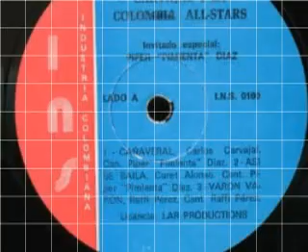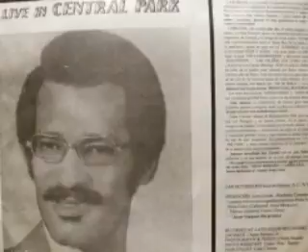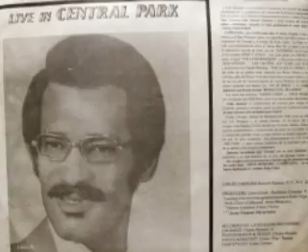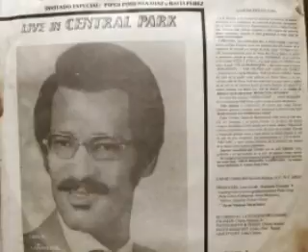ASI SE BAILA PIPER PIMIENTA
hola familia buen dia ,,para mi es un placer poder compartir con ustedes este gran trabajo musical y estos embajadores de la musica colombiana
la colombia all stars dirijida por el maestro carlos carvajal en su concierto en el central park n,y en 1978 y este tema " asi se baila " en la voz del show man de la salsa colombiana el maestro :
Edulfamid Molina Díaz (Corinto, Cauca, 4 de agosto de 1939 fue un cantautor y compositor colombiano de música tropical y salsa. Conocido en el mundo artístico como Piper Pimienta
inició su carrera artística en 1961 como integrante de la orquesta de salsa "Sonora del Pacífico", para pasar luego a ser parte de otra pequeña orquesta denominada "Los Supremos".

Comenzando la década de los años 1970, fue llamado por Julio Ernesto Estrada -Fruko- para que vocalizara el segundo trabajo de su nueva agrupación -Fruko y sus Tesos-, el álbum "A la memoria del muerto" de Discos Fuentes, fue un éxito en las emisoras colombianas. Igualmente participó en otros proyectos de Estrada, entre ellos The Latin Brothers, con el que grabó el éxito más arrollador de su carrera "Las caleñas son como las flores", de Arturo J. Ospina, y que hizo famoso el lema "Cali es Cali, lo demás es loma". Otros éxitos fueron "Duelo de Picoteros", "Velorio y baile", "Sucesos" y "Buscándote". En 1977 pasó brevemente por la orquesta de Cheche Mendoza y se escuchó insistentemente en la radio con el tema "Por un solo camino", grabado para el sello Discomoda.

A finales de la década se uniría a otras estrellas de renombre de la salsa colombiana en la orquesta Colombia All Stars interpretando canciones como Cañaveral, Así Se Baila, Varón Varón, Amor Mezclado, Mosaico del Recuerdo, entre otras.
disfrutenlo —